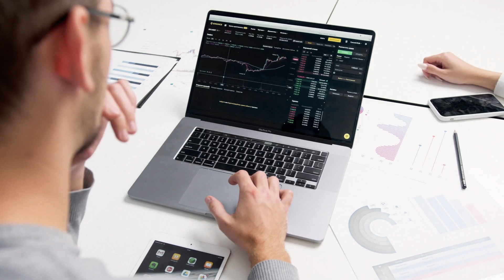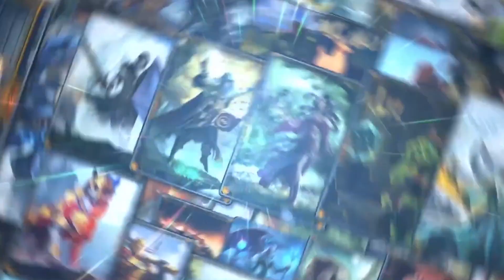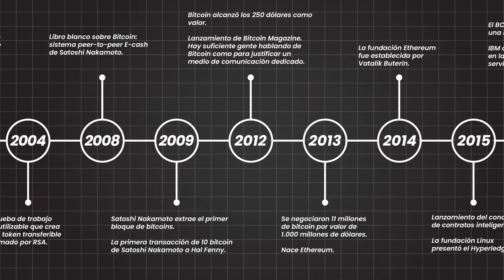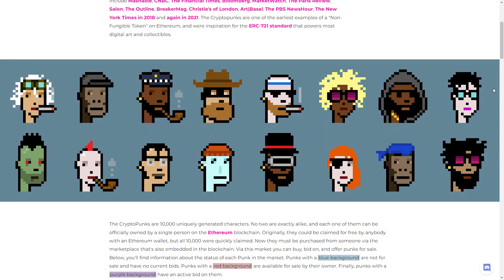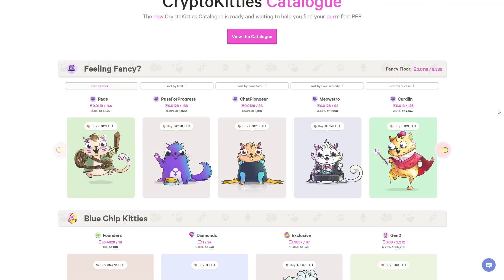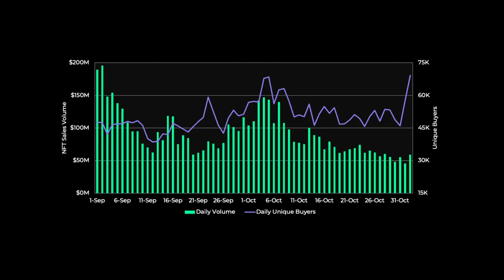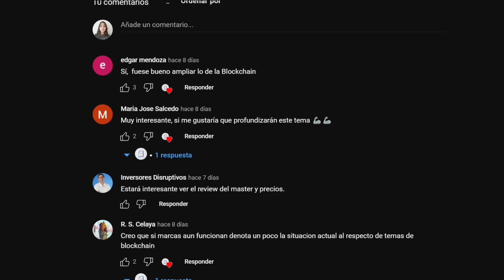¿Qué pasó con los NFTs? 🤔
👀 ¿Quieres ver como van quedando nuestras esculturas para el museo NFT?